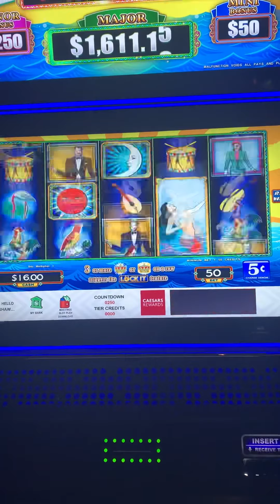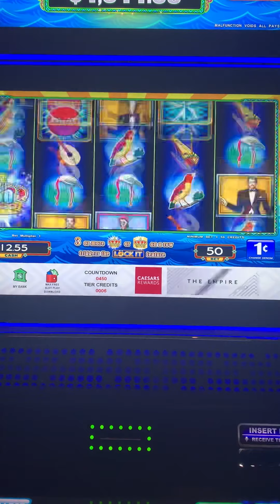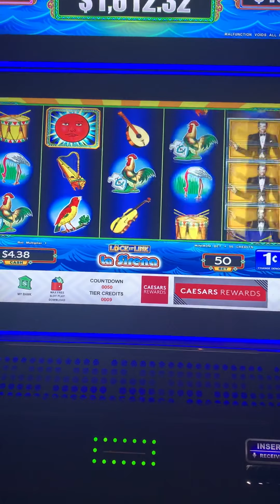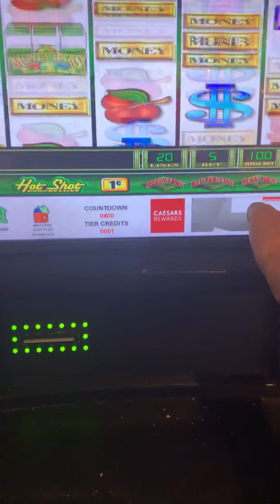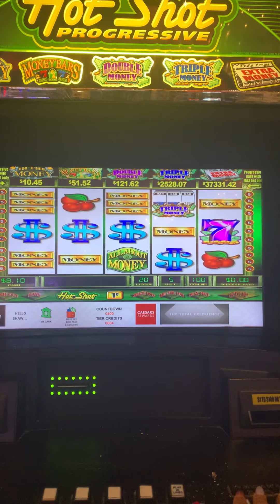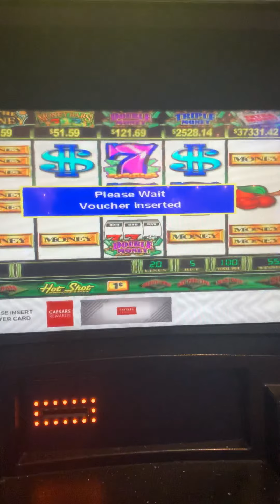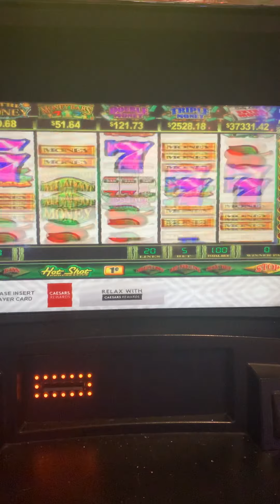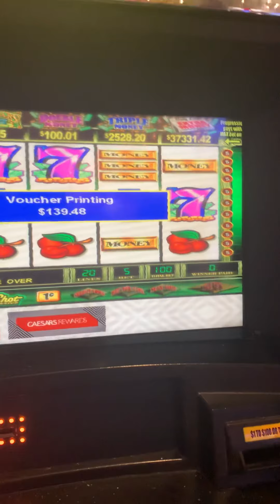Lock it Link Loteria & Hot Shot!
All proceeds go towards my gambling play and a shout out. Stay blessed!😘